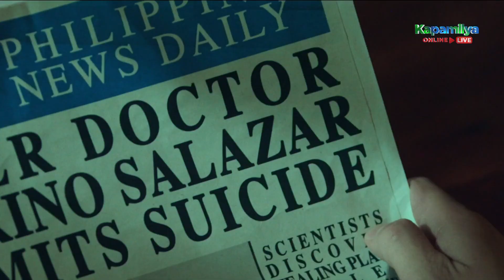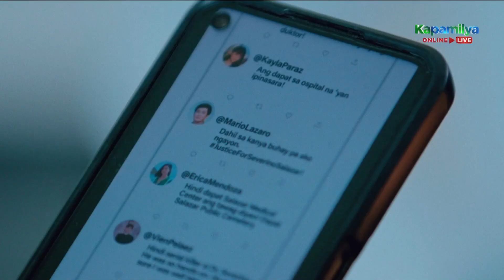Melinda pays for trolls to bash Philip | Nag-aapoy na Damdamin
Melinda (Ria Atayde) pays for trolls to bash Philip (JC de Vera).